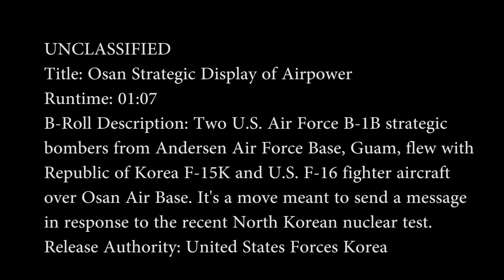US Flies Jets Over North Korea As Warning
Two U.S. Air Force B-1B  from Andersen Air Force Base, Guam, flew with
Republic of Korea F-15K and U.S. F-16 fighter aircraft
over Osan Air Base. It's a move meant to send a message
in response to the recent North Korean test.

Video by Senior Airman Daniel Robles
51st Fighter Wing Public Affairs